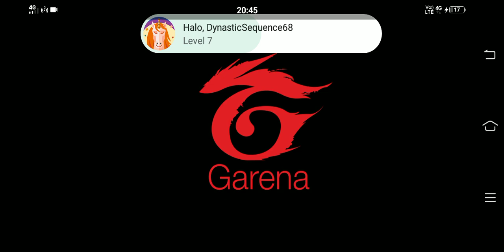aku akan pensiun free fire karena.!! nonton sampai habis